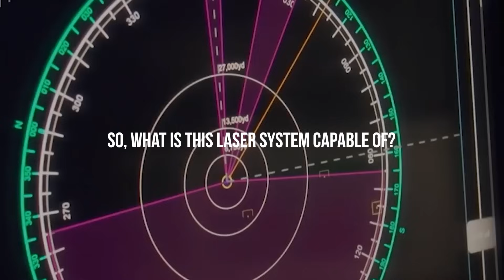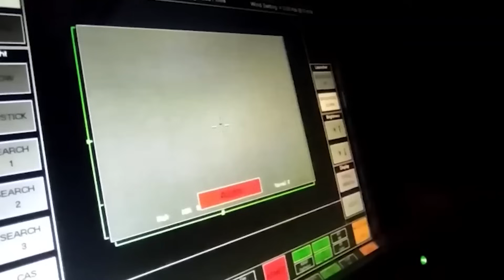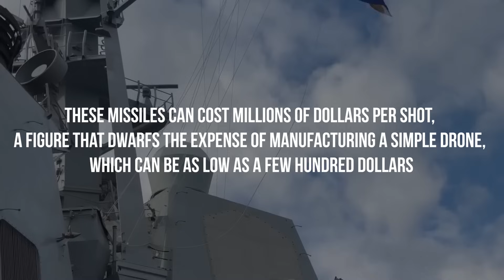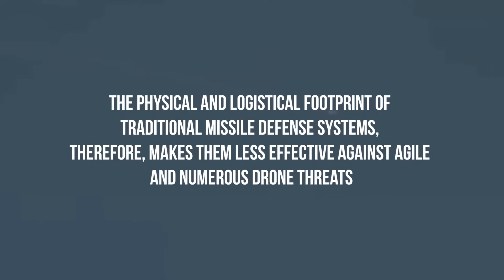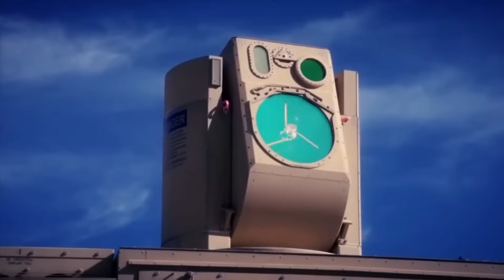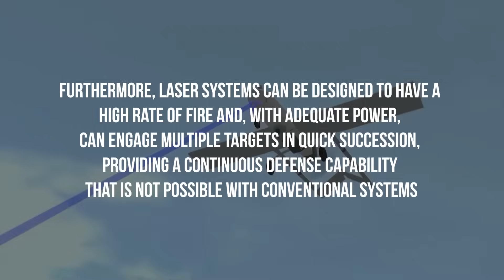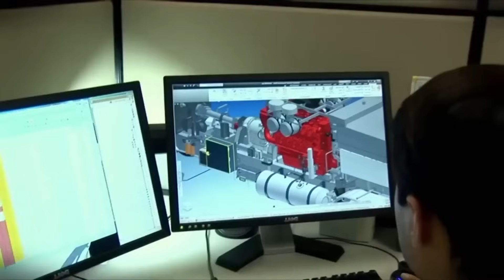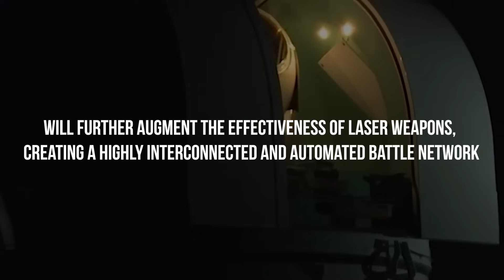High-Power LASER On US Aircraft Carrier SCARED China!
In a groundbreaking display of cutting-edge military technology, the US just installed a high-power laser system on a US aircraft carrier, sending shockwaves through the global defense community.
Join us as we delve into the details of this game-changing development and explore the implications of this futuristic weapon system on the future of naval warfare. And without much ado, let’s get started.